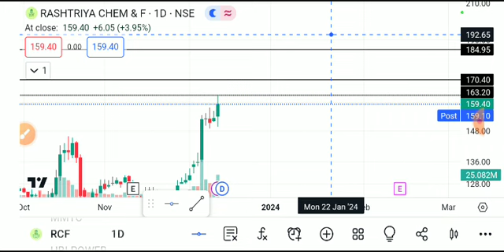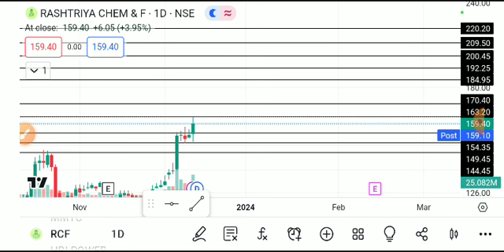RCF SHARE LATEST NEWS TODAY,RCF SHARE ANALYSIS,RCF SHARE TARGET,RCF SHARE LATEST NEWS ,RCF SHARE